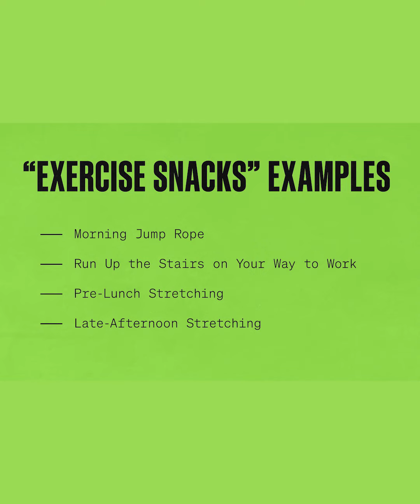No time for a full workout? Joe Holder shares how “exercise snacks” help boost your mind and body.